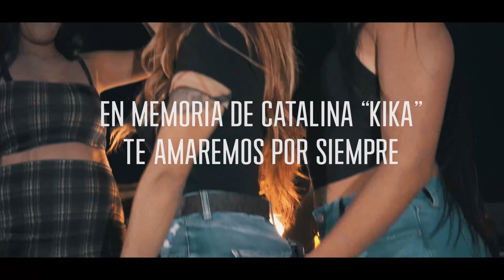AQUI VOY (VIDEO OFICIAL)- TONY OLVERA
VIDEO POR
🎥 FABIAN “PEGASUS” OLVERA

Autor : Eduardo López